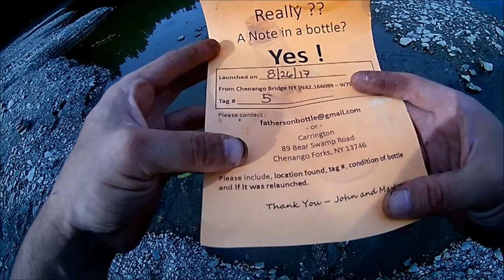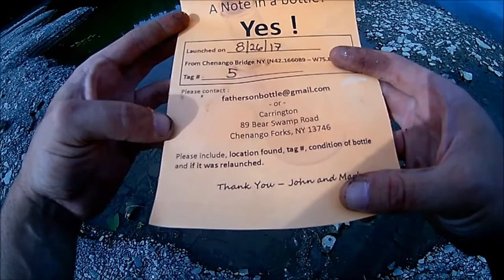I FOUND A MESSAGE IN A BOTTLE! (While hunting Northern Pike)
Caught two Northern Pike while out fishing yesterday but the real find was this message in a bottle. Not something you come across every day. Thought that was pretty cool.